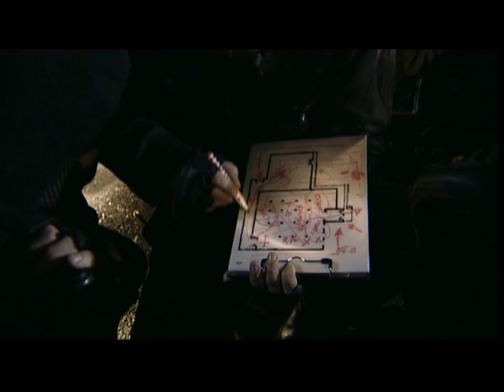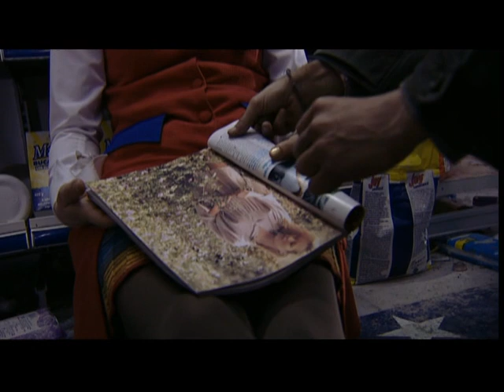Jagoda u supermarketu - (2003) - Ceo Film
Jagoda u supermarketu je srpski TV film iz 2003. godine.
Režirao ga je Dušan Milić, koji je napisao i scenario.
Film je osvojio nagradu za najbolji evropski film na 16. festivalu dugometražnih evropskih filmova u Atini 2003. godine.

Radnja filma:
Kasirka u supermarketu uzdrmana emotivnim problemima, izazove incident zbog kojeg upada naoružani bivši specijalac i zarobljava taoce. Kako noć prolazi, simpatije između kasirke i specijalca rastu, i udruženi pokušavaju da se suprotstave policiji koja opkoljava supermarket sa ciljem da likvidira otmičara.

Jagoda radi u supermarketu i mašta o pravoj ljubavi. Ali, za razliku od daleko privlačnije koleginice Ljubice, s muškarcima nema sreće. Jednoga dana Ljubica ugovara sastanak sa Nebojšom, Jagodinim susedom-inspektorom, što je povod da iz Jagode provali sva do tada potisnuta frustriranost i agresivnost, koja ima za metu jednu staricu, koja biva izbačena iz supermarketa... Sledećeg jutra, mladi ratnik upada maskiran u supermarket, s namerom da osveti poniženu baku. Naoružan je i uzima nekoliko talaca, odbijajući pri tom da pregovara sa običnim policajcima. Specijalne jedinice pod komandom Nebojše stižu u supermarket, spremne da pregovaraju... Za to vreme, Jagoda i nasilnik se pobliže upoznaju, otkrivajući mnogo toga zajedničkog...

Glumci: Srđan Todorović, Branka Katić, Dubravka Mijatović, Danilo Lazović, Goran Radaković, Mirjana Karanović, Nikola Simić, Zorka Manojlović, Marko Jeremić, Emir Kusturica, Goran Šušljik, Miloš Samolov, Božidar Stošić, Đorđe Branković, Branko Cvejić, Stela Ćetković, Nenad Okanović...

Žanr: Komedija, Drama